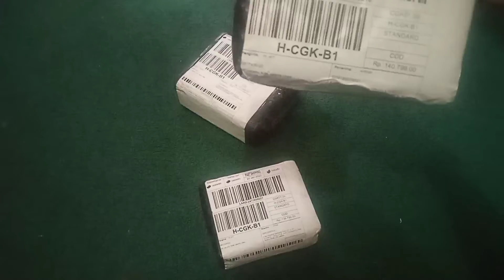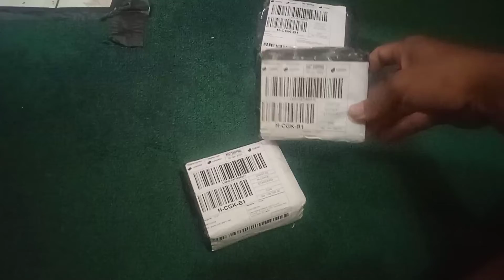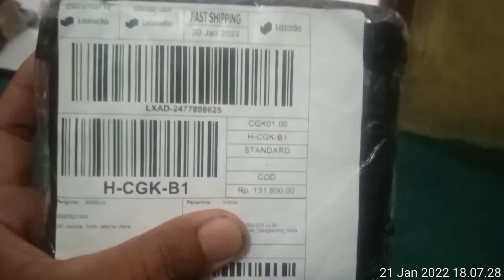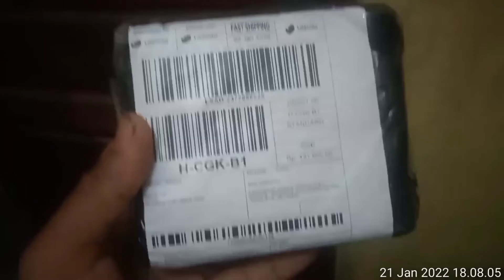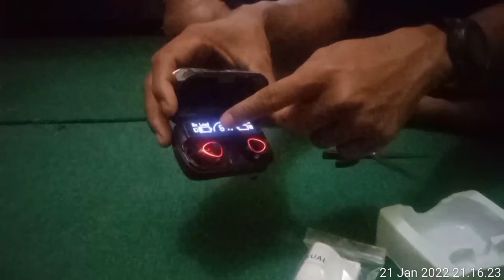belanja on line cod hedset ( bisa jadi powerbank hp juga)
oder paket 1 yang datang 3 karena jaringan eror pas pesan pun tidak dapat di batal kan jadi bayar satu paket ajah yg 2 saya cencel kurirnya untung mengerti